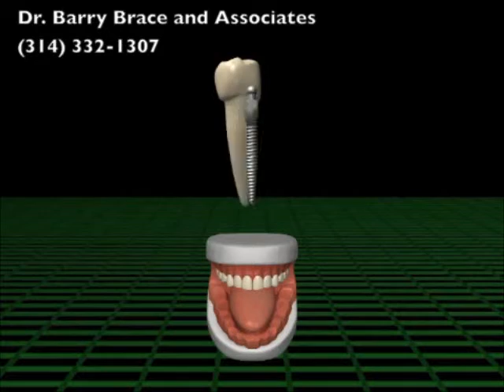Dental Implants Glasgow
Find the best dentist in the area to transform your smile. We would be more than happy to help you get that boost of confidence again.